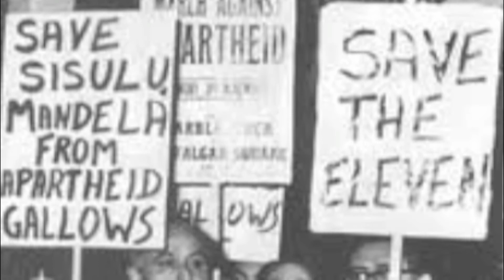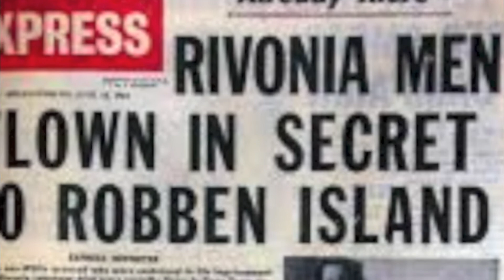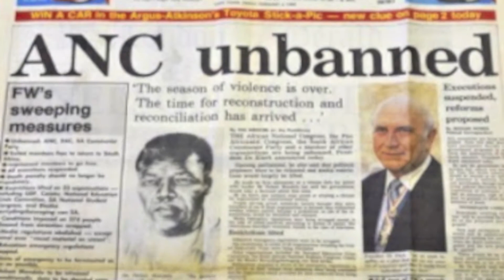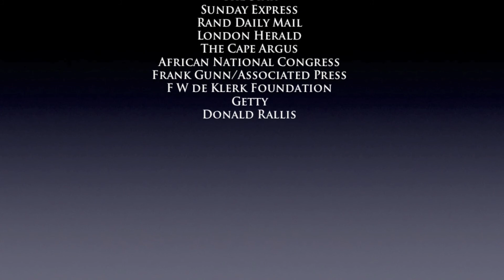A tribute to Nelson Mandela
My small tribute to a man who serves as an exemplar of humility, humanity, and forgiveness, and whose belief in and practice of forgiveness and reconciliation served as an inspiration not only to his fellow South Africans (like me) but to the world.